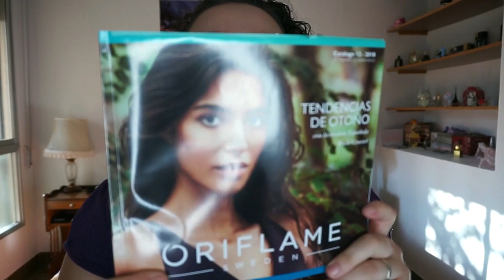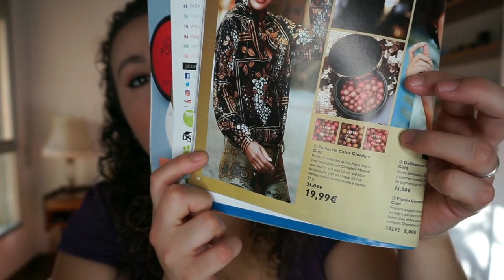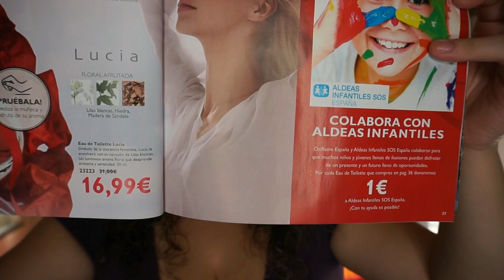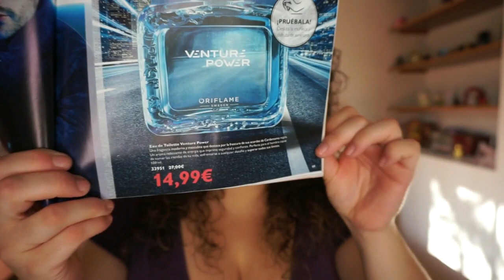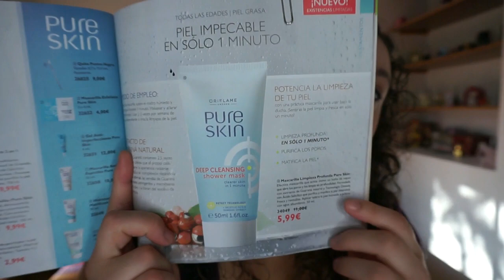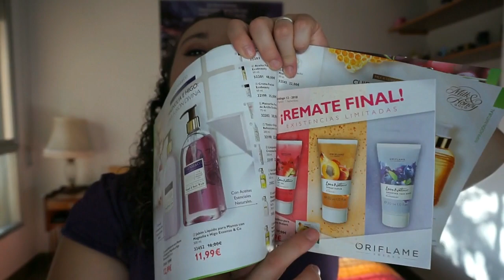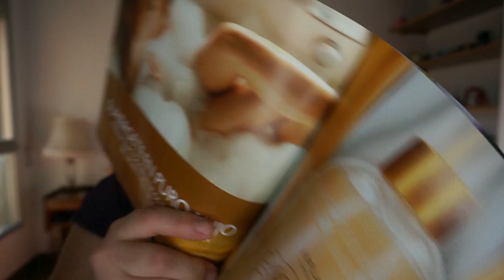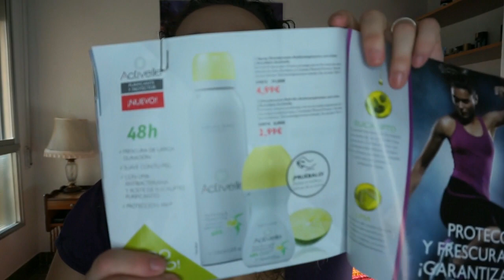Catálogo 12 | ORIFLAME | Noelia Talero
Chiquis, un nuevo catálogo de Oriflame ha comenzado...y aquí os traigo las Novedades, Promociones, Ofertas y todo lo interesante que podemos ver en él, ¡espero que os guste!

HAZTE CLIENTE VIP (escríbeme privado por RRSS o correo electrónico y te informo sin compromiso).